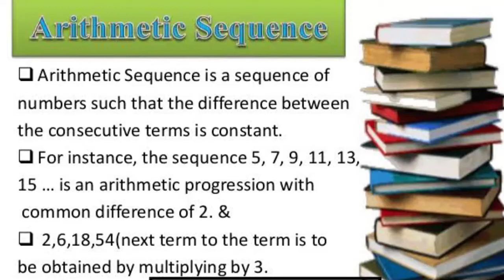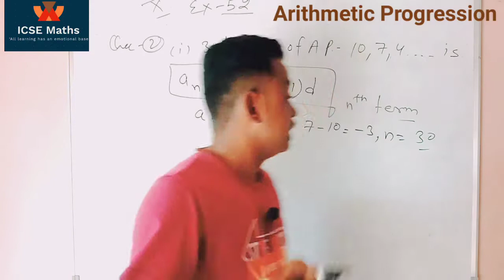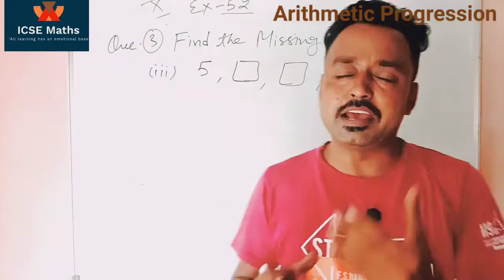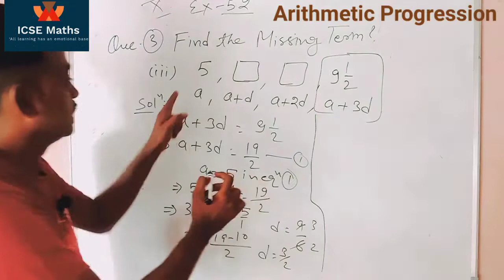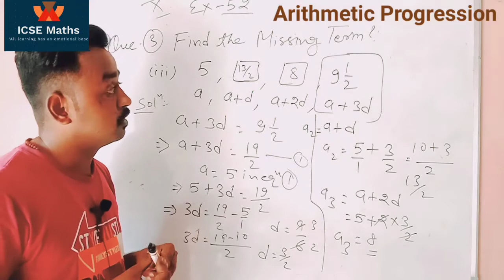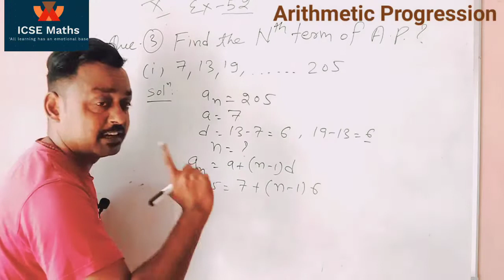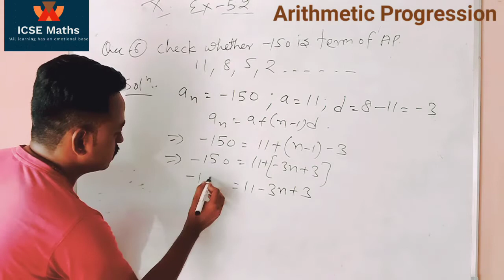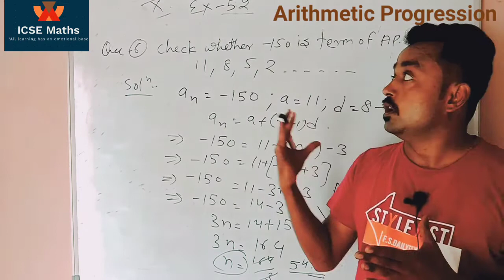Arithmetic Progression class 10 Ncert ex 5.2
all u want is here.